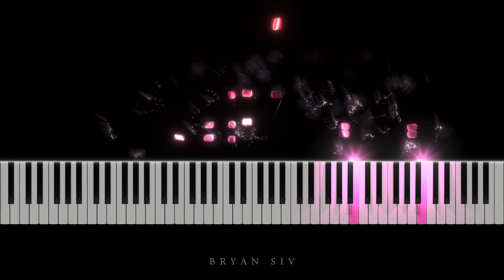Liszt-Gounod - Faust Waltz